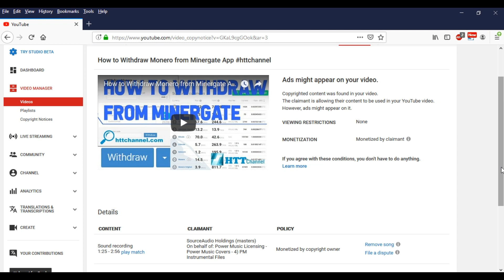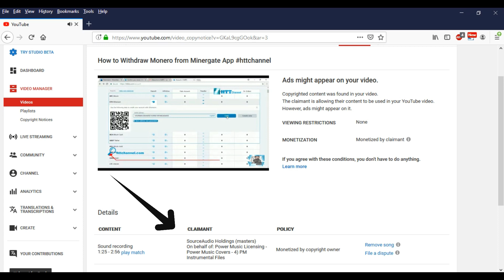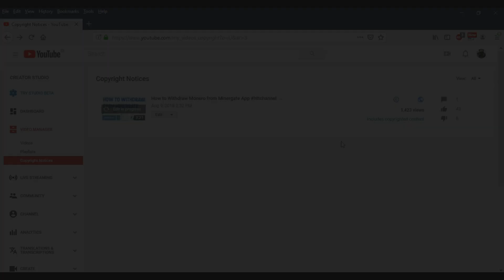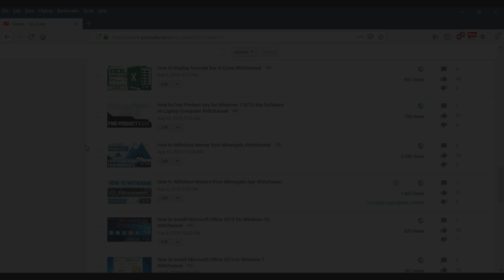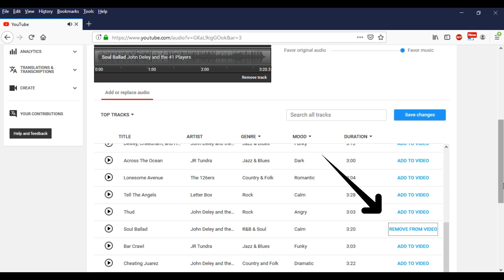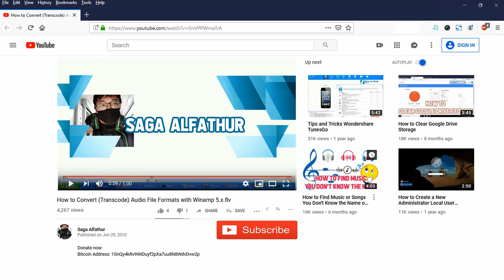2 Ways to Remove Includes Copyrighted Content in Youtube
how to remove includes copyrighted content in youtube or how to solve copyright problem in youtube ? in this video show you 2 ways how to remove copyright content from video.

1. Erase copyrighted songs and copyrighted music on youtube
When you get copyrighted content was found in your video, you have to erase the copyrighted songs on youtube but if your video has been blocked. copyrighted content was found in your video then there is no solution except erase the copyrighted content

2. Replace the copyrighted content with free audio
Includes copyrighted content how to remove or do you have copyrighted content in your video ? This second solution can be use to to remove copyright claims on youtube. how to remove audio copyright claims on youtube is by replacing the copyrighted music on youtube with free audio.

That's 2 ways how to remove copyright music on youtube or how to remove copyright song on youtube.

If there are questions please fill in the comments section below.

as you can see on the screen
there is one video includes copyrighted content

copyrighted content was found in my video
the claimant is allowing their content to be used in my youtube video
however, adsense might appear on my video

if you aggree with these conditions, you don't have to do anything.

details
content
sound recording at 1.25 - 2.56

claimant
source audio holdings (masters) on behalf of: power music licensing - power music covers - 4)

lets play the copyrighted content at 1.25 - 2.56

in this video i will show you 2 ways how to remove includes copyrighted content in youtube
first solution to remove the copyrighted content is Remove the song

Click Remove song
as you can see on the screen, it's show the copyrighted content from 1.24 until 2.56

Click Erase Audio
Tick the title
Click Erase

This might take a while
while edits are processed, users will continue to see the current version of your video
click save

as you can see that Edit in progress it's mean remove copyrighted content in progress

edit in progress or remove copyrighted song in progress
and includes copyrighted content still appear

after few minutes the copyrighted content is disappear

the second solution is replace the copyrighted content with free audio

as you can see that the total duration of video is 3.20 but the copyrighted content is on 1.23 until 2.56

you can replace with free audion on that copyrighted content duration

but in my case i will replace on all duration
my video duration is 3.20 so i filter the duration from 3.00 until 3.30

when i found the free audio for replacing the copyrighted audio i click the add to video
and then click save changes

click save

that is how to remove includes copyrighted content in youtube

Support us:
Bitcoin Address:
1GnQy4kRv9WiDuyf2pXa7uu8N8WdvDvw2p